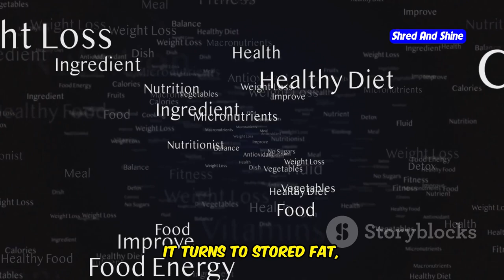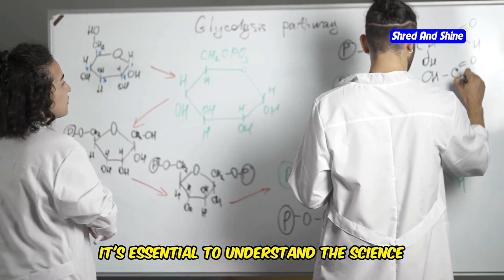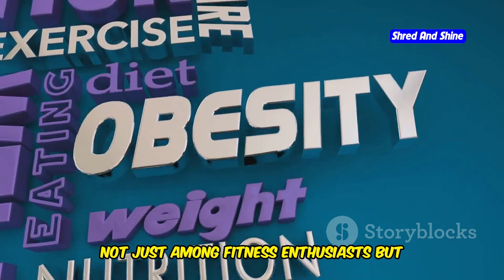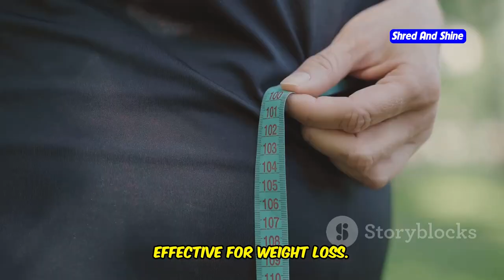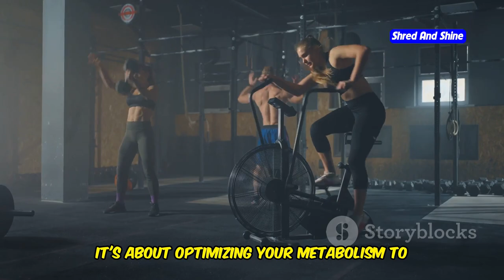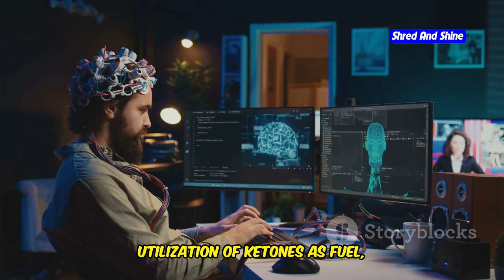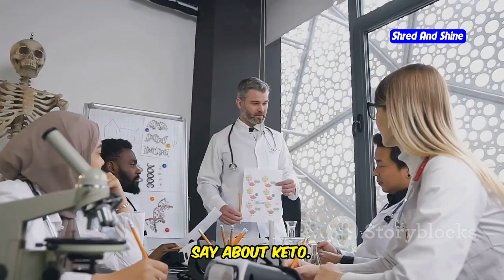Keto Diet for Beginners: Does It Really Work?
Are you new to the keto diet and wondering if it really works? In this video, we'll dive deep into the keto diet for beginners and explore whether this popular diet for losing weight can truly deliver the results you're looking for. We'll guide you through the basics of the ketogenic diet for beginners, showing you how to start keto diet for beginners and the science behind how keto diet works for weight loss. Discover the benefits of the keto diet for beginners weight loss, and learn about the potential challenges, including the question is the keto diet bad for you. Whether you're curious about keto diet for fast weight loss or simply want to know do keto diets really work, this video has all the answers. We'll also touch on expert opinions, like those from Doctor Mike on diets, and provide a practical keto diet plan for weight loss. By the end, you'll have a clear understanding of how to do ketogenic diet for weight loss and whether it's the right choice for you.

OUTLINE:
00:00:00 Is It Right for You?
00:01:06 A Beginner's Guide
00:02:15 The Science Behind Ketosis
00:03:26 Separating Fact from Fiction
00:05:46 Unveiling the Power of Keto
00:08:07 What the Professionals Say About Keto